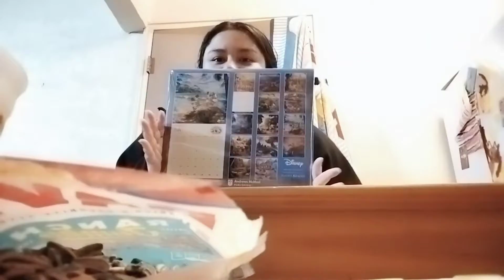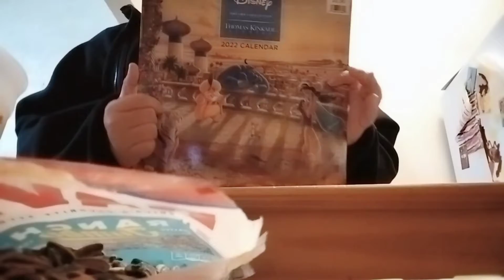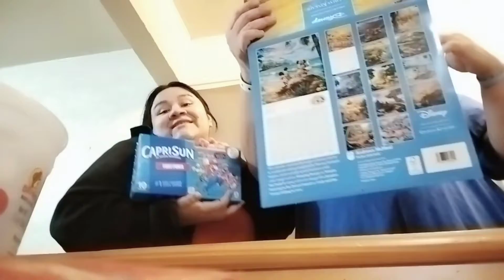2022 Disney calendar| Mini grocery haul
hello and welcome to my video where I show you my new Disney 2022 calendar. I also added a mini grocery haul. please do me a favor and subscribe and like the video if you can if you can't that is also okay I appreciate you either way.

#2022 calendar
mini grocery haul